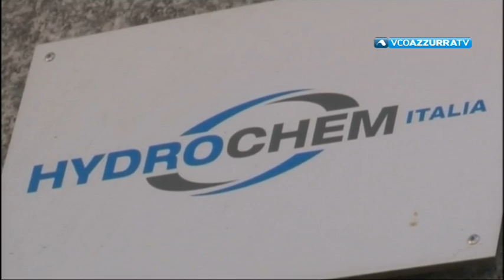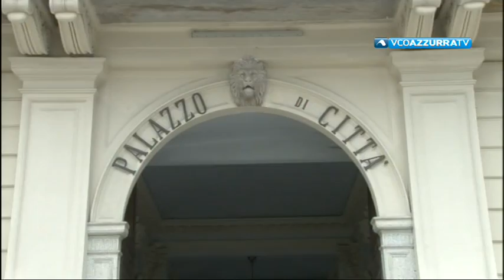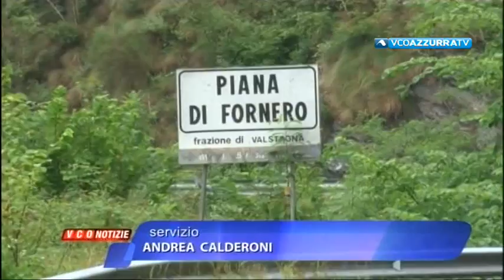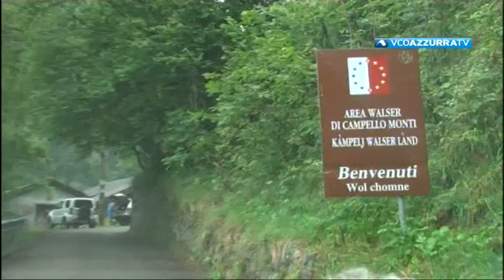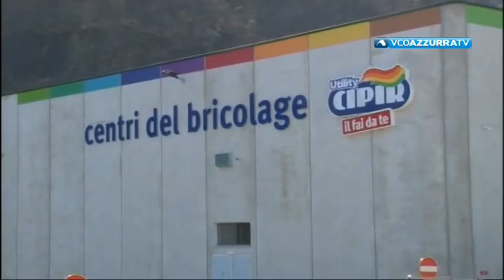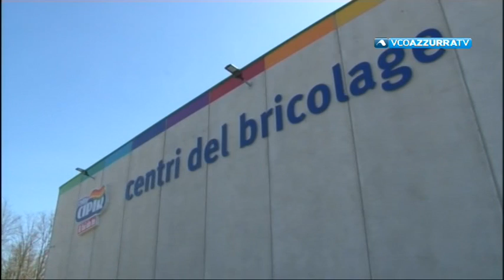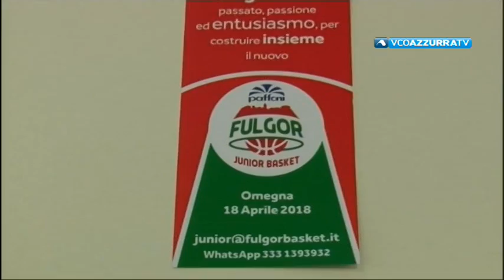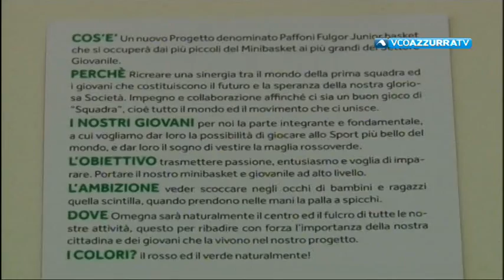VCOnotizie del 18 aprile 2018